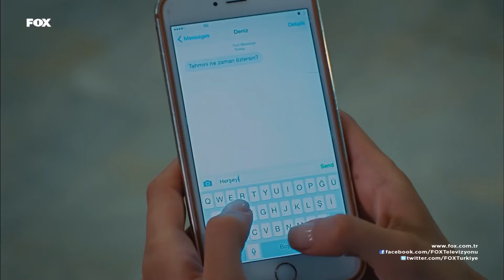In Spite of Love Episode 40 (English Subtitles)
CAST: Can Yaman, Acelya Topaloglu, Eren Vurdem, Nilay Duru, Cem Belevi, Cevahir Turan, Taner Rumeli, Yesim Dalgıcer, Busra Cam, Mesut, Yilmaz, Bilge Sen, Selim Gürata, Ahenk Demir, Tibet Tursun

Genre: Romantic Comedy
Production: Sinegraf
Producer: Osman Sınav
Director: Osman Sınav & Yusuf Ömer Sınav
Script: A. Ferda Eryılmaz & Nehir Erdem